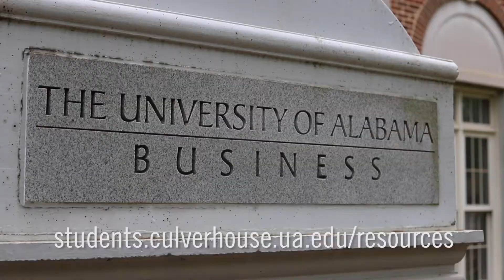We Are Here For You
Culverhouse students, we know you are facing many challenges during the COVID-19 pandemic. We want to assure you that we are here for you during these uncertain times.

Hear from Associate Dean for Undergraduate and International Programs, David Mothersbaugh to learn what we are doing to assist you.

Visit students.culverhouse.ua.edu for a list of resources available to you.
***FOLLOW US***

Interested in the Culverhouse College of Business? Visit culverhouse.ua.edu to learn more.